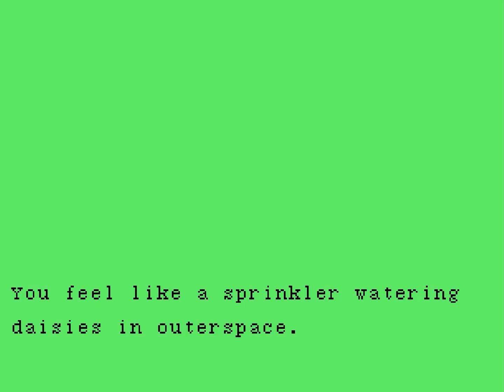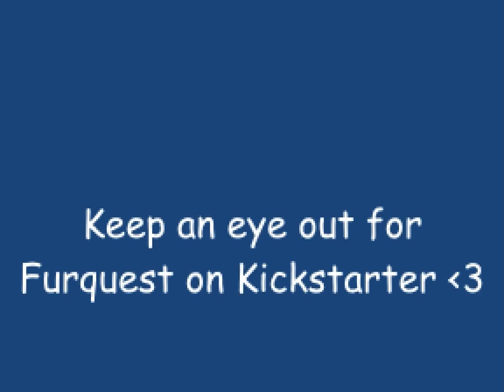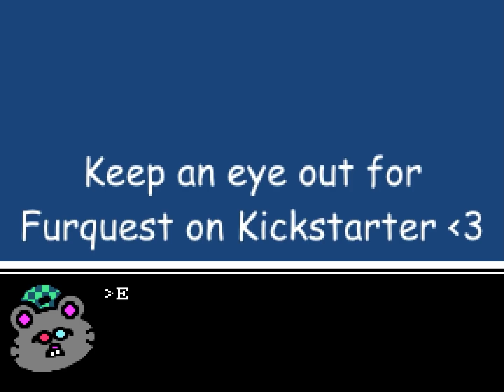FURQUEST - A Weird WarioWare & Undertale Inspired Adventure Where there are 2 Sides to Every Soul!